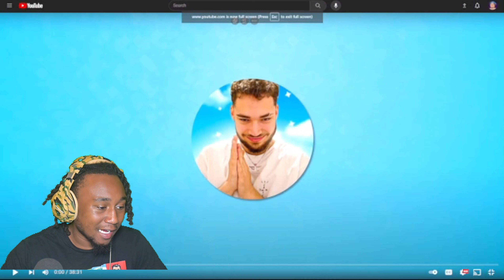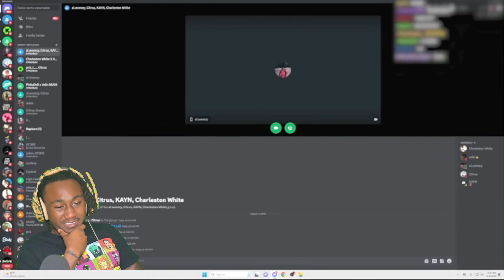Adin Ross and Al Weezy dating?! (Charleston White Reacts)